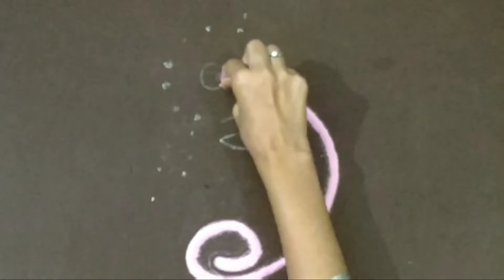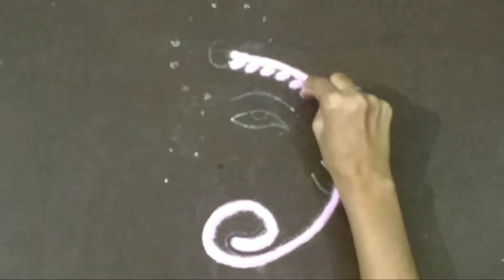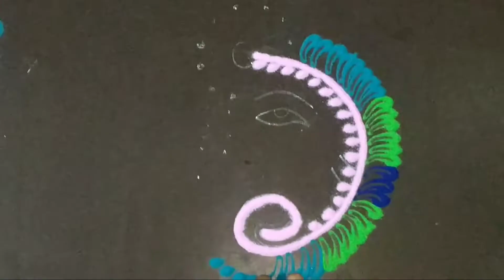Very easy Ganesha Rangoli Design || Beautiful Rangoli Design f0r Diwali and ganesh chaturthi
Rangoli by MUSKAN SEHDEV